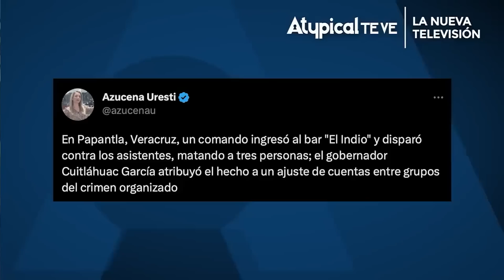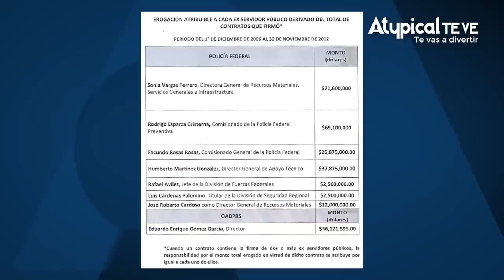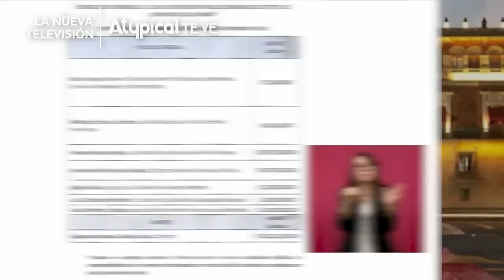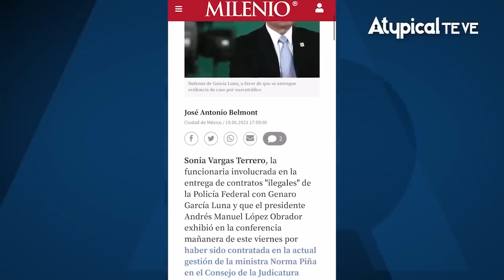🤣"PRÓFUGO DEL ÁCIDO FÓLICO": el PELÓN GOMÍS hace PEDAZOS a CUITLÁHUAC GARCÍA por ATACAR a NORMA PIÑA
"Cuitláhuac García es un impresentable, soplagaitas e ignorante"
El Pelón Gomís explota contra el Gobernador de Veracruz por organizar la marcha en contra de la Suprema Corte

► ¿QUIERES ANUNCIARTE?